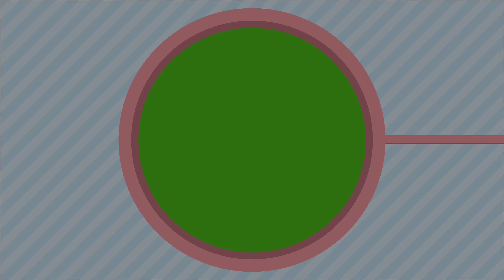membuat MEJA dari BAJA RINGAN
inilah link khusus DIY jika kalian suka DIY nya saja...